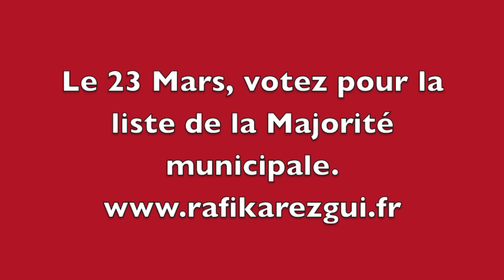Nathalie FITTON, CHILLY-MAZARIN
Nathalie FITTON, Orthoptiste

Liste de la Majorité municipale "Toujours fidèle aux Chiroquois".
CHILLY-MAZARIN